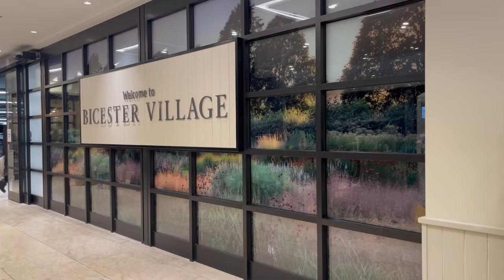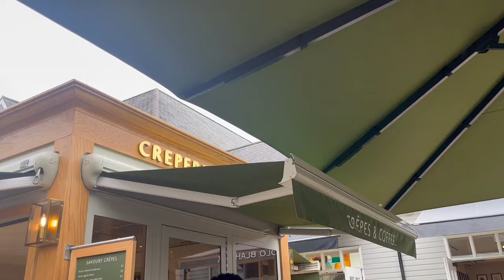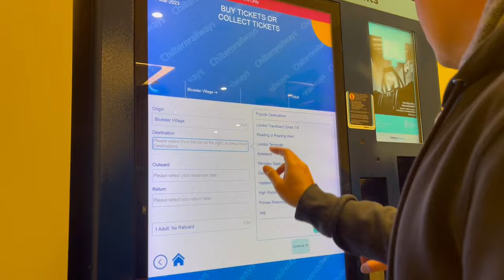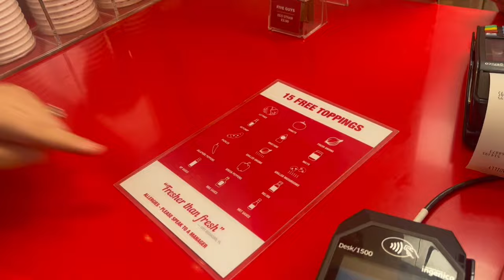Shop with me at Bicester Village (Best outlet in England?!)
My first time at the Bicster Village Outlet in Oxfordshire, England! If you love shopping and more specifically like designer brands - then you should definitely consider coming here. It´s probably the best outlet I’ve been to so far. Great stores, amazing deals and such an aesthetic cute place. Highly recommend.

Songs featured in the video:
1. Free Music for Videos 👉 Music by Mark Generous - Arnica
2. Free Music for Videos 👉 Music by Mark Generous - Erase Myself